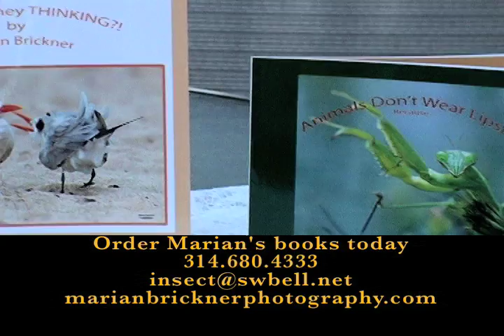Marian Brickner Animal Photographer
Professional Animal Photographer Marian Brickner tells of her ability and passion to capture the essence of the being inside the body.  Marian shares some of the books she has authored and displays her images for all to enjoy.  Marian has a special talent to communicate with animals and gets them to pose long enough for the right picture.